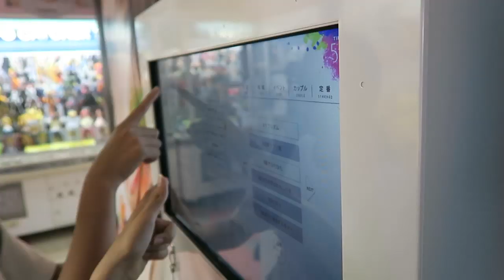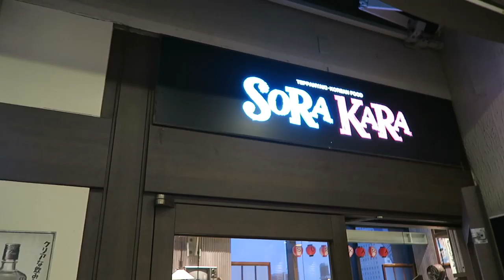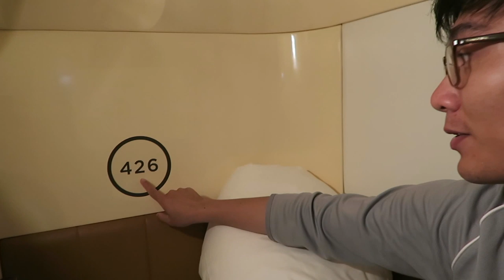Exploring YOKOHAMA 横浜 Red Brick Warehouse + Chinatown [TOKYO VLOG]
***Japan With Me - Episode 25 (Stream at 1080p for BETTER-QUALITY video)*** Continue on from Episode 24, we are here exploring the Yokohama area. I met up with Thearoth and Phorn for a mini high school reunion. They both doing their Postgrad in Tokyo at the moment, I don't know how they do it but it is amazing! Pretty much in this episode, we are just walking around most of the tourist attraction in Yokohama like the Cosmo Park, Yokohama Red Brick Warehouse and the shops nearby. We went to a Korean restaurant for dinner, everyone was so hungry they were just digging in! Hahaha BTW, I said the wrong amount of the bill it was supposed to be $8.75.. Silly me!  Later on that night we all walked around and got on a train to Chinatown. It was like in China itself, so much food and the atmosphere was so different! We ended up talking till like 11pm or something! By the time I got back to my capsule hotel, it was like near/after midnight. Thank you very much once again for watching.

Other travel vlog you might like:
TOKYO Day 2 Vlog Great Buddha of Kamakura 鎌倉大仏 & Tsurugaoka Hachimangu Shrine 鶴岡八幡宮